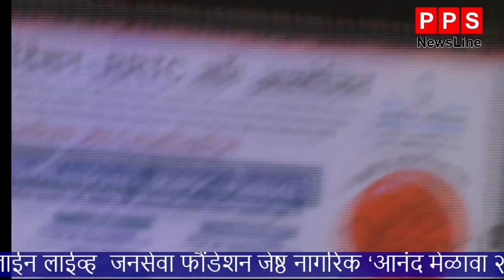DHANASHREE LELE 2 | PN productions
DHANASHREE LELE 2#ontrending dhanashreelele motivational speech dhanashree lele dasbodhmental health awarenessDHANASHREE LELE dhanshree lele videomotivational videomotivational speechbest motivational speechspiritual awakeningspiritualitybest motivational videopowerful motivational speechmotivation for successstudy motivationmorning motivationspeeches compilationmorning motivational speechSpritual DHANASHREE LELE 2 | JANSEVA